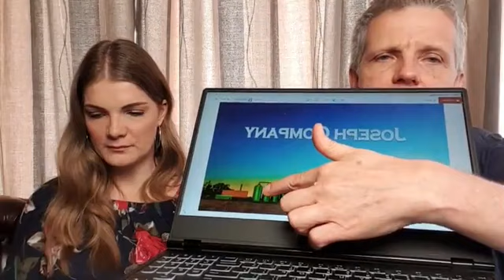Day #21 21 Days of Victory | Isaiah 58 - Finances For Africa by Warren and Mirjam Horak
*Finances for Africa and Kingdom Business Councils*
The message of Kingdom Business that the Lord wants to release will help release revelation and freedom to those who have ears to hear and are called in Kingdom business.

From those who are listening God will assemble the round table, the table of agreement in kingdom business starting in JHB, South Africa and will travel northwards to cover all of Africa and Israel.

These kingdom business round tables will release Gods government on earth through business. They will open and shut financial gates.

These round tables will operate under ground i.e. they are not public.

God gathers these tables together under ground to release the wealth in Africa…..

They will be releasing full scale revival all over Africa and Israel on a scale never seen before.

WORDS AND VISIONS

*Finances for Africa Vision*

24 October 2008

Mirjam Horak

Warren and I were traveling on the N1 highway going north when this revelation happened.

Saw a business round table. A whole bunch of desks were joined together in a circle, and behind each desk was a business person. Next to each of the business people was a person where the eyes were strongly emphasized. Saw their eyes were very bright, light.

In the middle of all the desks I saw there was a hole, as all the desks together created a circle - (covenant and agreement) – and in the hole I saw a massive staff (mattah or rod of the Lord).

On the staff it reads “finances for Africa”

Then I saw this table was underground.

The surroundings were quite dark, and the only light present came from at least 2 or 3 torches in the tunnel.

It came to me how the torchbearers from the blueprint for Revival might also be business people that carry a torch.

Read the Blueprint here GlobaldaysofTPW.com/Revival

I saw all the people around the table were together holding the staff.

As I saw them holding it, I heard *“Table of agreement”*

I saw the people around the table had been trying to create a map, and I saw one of them, close to a torch, with a pen - drawing very precisely and with a lot of care – lines on the map.

Then I saw underground “wells” – looking much like an underground network of pipes

Heard

“Gates underground”

I saw the business people all holding the staff together, and pointing it at the gates that are underground, where behind these gates it looked like water that builds up like with a dam.

As they pointed the staff at the gates, corporately, the gate opened and I saw a lot of what had been built up, was now released.

It looked like water, but I sense in my spirit it represents finances.

Saw these business people and “their eyes” who apparently seem to walk with them, were opening these gates, but they also closing these gates underground.

I thought of the scripture in Matthew 18:18. Interesting how it even in this scripture speaks of agreement!

“Assuredly, I say to you, whatever you bind on earth will be bound in heaven, and whatever you loose on earth will be loosed in heaven.
“Again I say to you that if two of you agree on earth concerning anything that they ask, it will be done for them by My Father in heaven.  20 For where two or three are gathered together in My name, I am there in the midst of them.”

Saw the gates again, and I heard

Gates to the finances for Africa

Saw the table was like a circle (Metron), but also see it grow. It looked like a ripple effect of an earthquake.

So the size of the table grew and grew, and I just saw it expand over the nation of South Africa, moving across the continent of Africa.

Heard,

*Epicenter Johannesburg*

*Metron grows as the agreement grows*

*Links:*

**All of Heaven Responds as We Draw Near to God

If you want to be added to our WhatsApp groups you can contact us or you can send a WhatsApp message to with your details to be added to our broadcast list.

If this post and ministry have been a blessing to you, would you consider a love gift today?